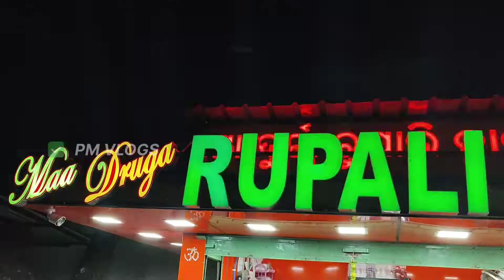BEST ଚାଟ୍ ରୁପାଲୀ ଚାଟ୍ || Bhubaneswer || pm_vlogs ||Me and my wife, big brother